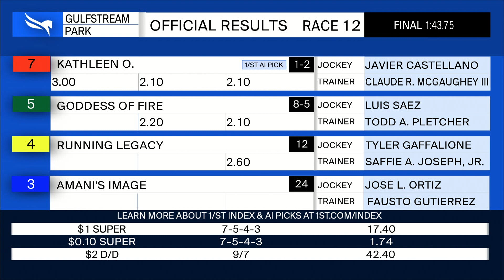Gulfstream Park April 2, 2022 Race 12